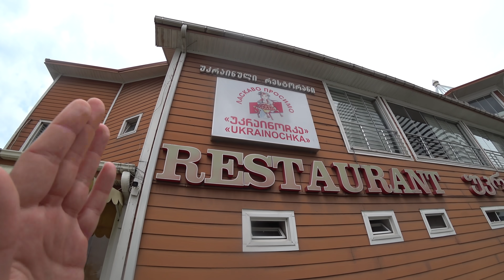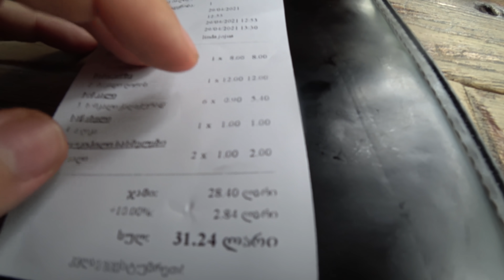ГРУЗИЯ ОТДЫХ В БАТУМИ. ЦЕНЫ НА ЕДУ В РЕСТОРАНАХ. ВКУСНАЯ ГРУЗИНСКАЯ КУХНЯ. ОТДЫХ В ГРУЗИИ.